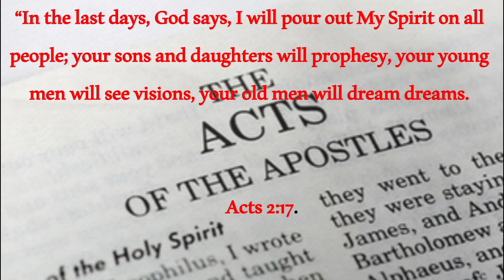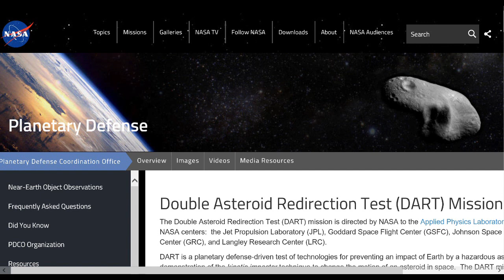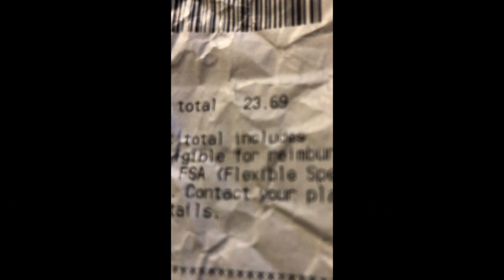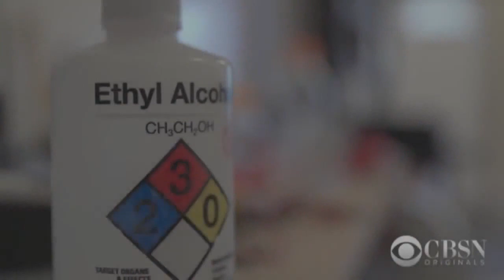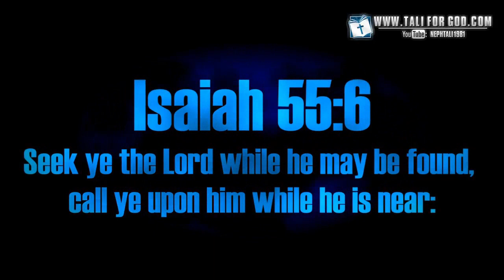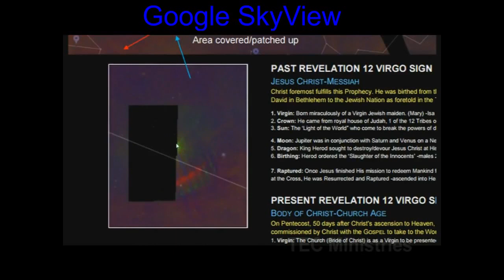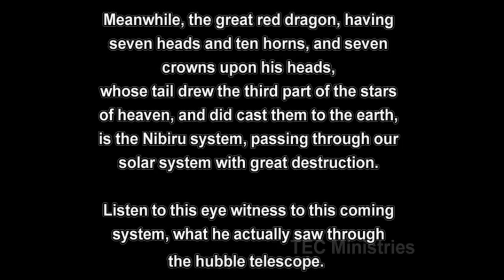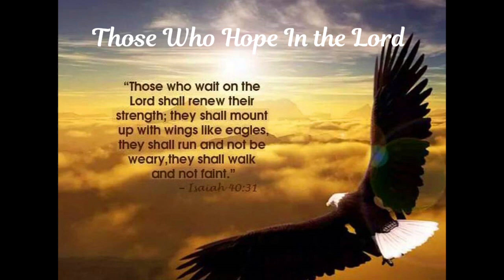Part 3: Dreams & Visions: (Asteroid, Planet X, Triple Helix, Nuclear War, Volcanos, Rapture)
In 2016, when I received my new spirit from Christ, I also received several  supernatural dreams and visions of major end times events that will transpire before the second coming of Christ.
These dreams and visions include:
- A dream about a huge asteroid headed to earth
- A vison of nuclear war
- A vision of a huge volcanic eruption
- Vision of a Triple Helix DNA that will be used to resurrect Fallen Angels
- A dream about he the Red Dragon of Revelation 12, that will be use by the Lord to bring His final judgement on the earth.
- And a Rapture Dream to give us all hope to those who are looking for the return of our lord and savior Jesus Christ.

If you have been blessed by this ministry and are led to contribute, you may donate